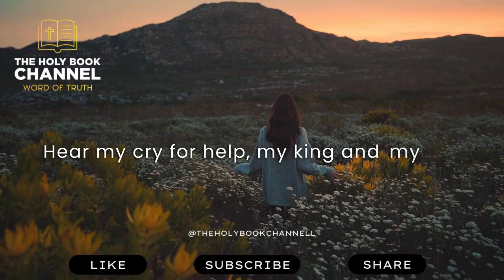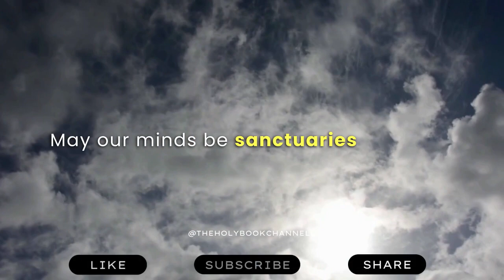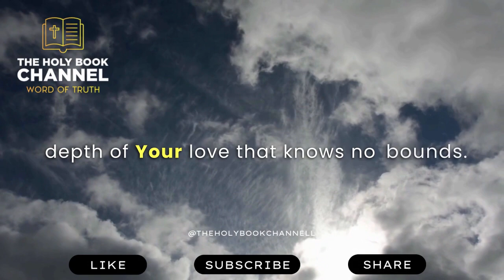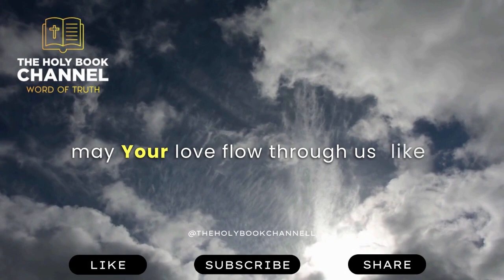Powerful Morning Prayer || Start Your Every Morning Praying For God's Favour, Grace And Protection.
We are delighted that you are here! 🙏🏻❤️

Welcome to the The Holy Book Channell, a channel dedicated to daily Christian motivation, inspiration, prayers, and devotions. Our mission is to provide you with enriching and faith-based content to inspire, educate, and elevate your spirit every day.

Immerse yourself in our thought-provoking reflections on Scriptures, daily prayers, and insightful teachings, designed to draw you closer to God and transform your life through the power of His Word.

We appreciate your support. May the Lord bless you and keep you, and may His love, grace, and peace always be with you.